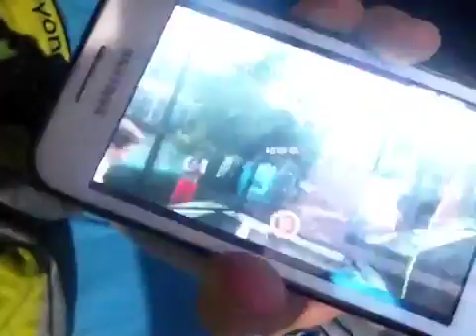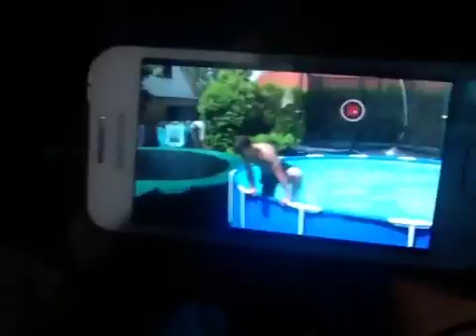All nighter part 8